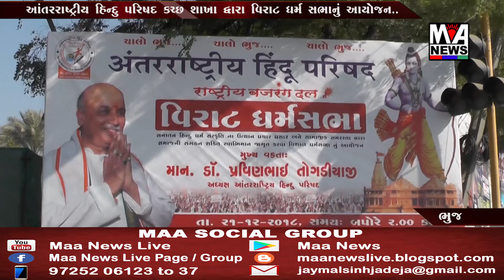આંતરરાષ્ટ્રીય હિન્દુ પરિષદ કચ્છ શાખા ધ્વારા વિરાટ ધર્મસભા માટે લોક સંપર્કનો કાર્યક્રમ યોજાયો....